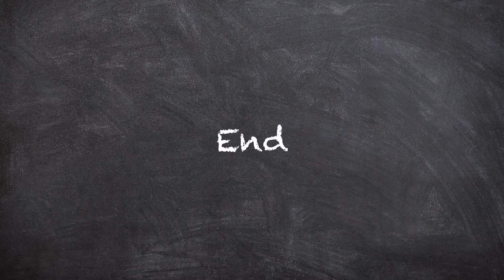Robots work out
Robot tries to work out but he will never get skinny